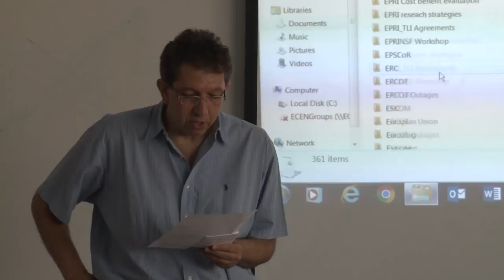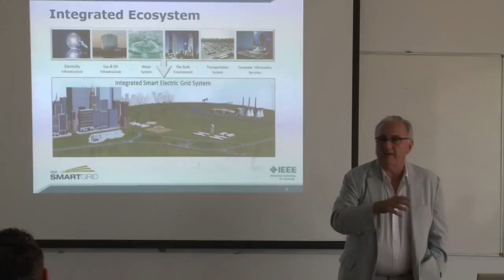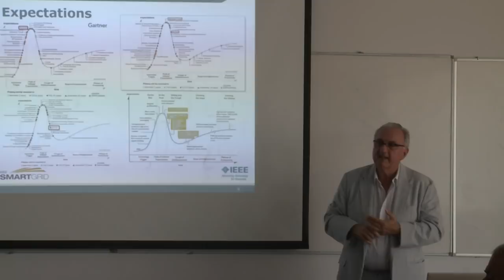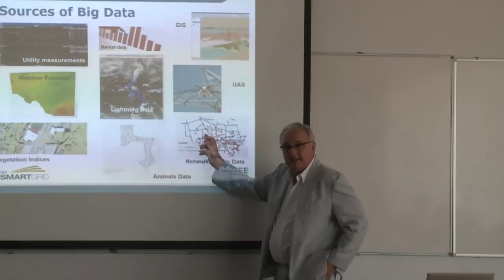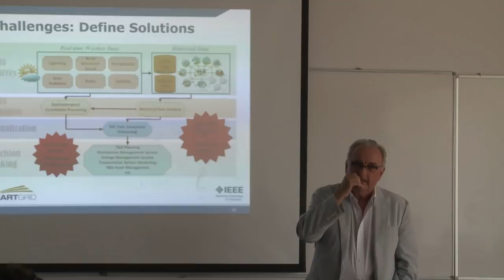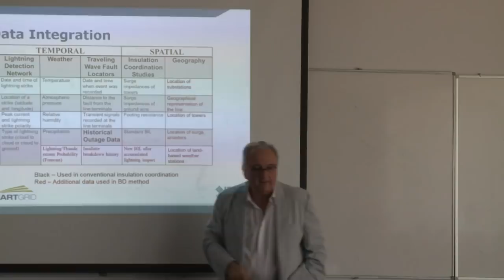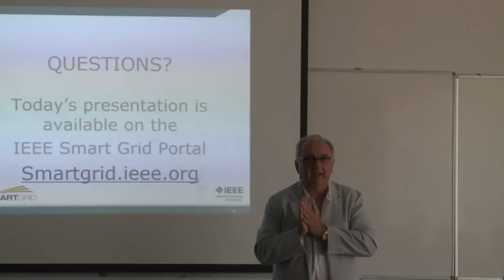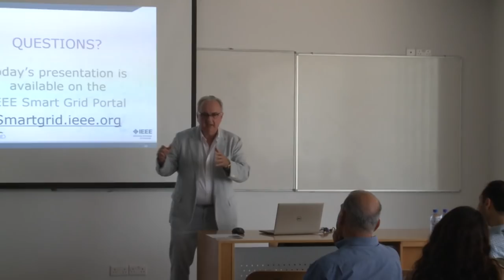Big Data in Smart Grids: Challenges and Opportunities - Mladen Kezunovic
Lecture title: Big Data in Smart Grids: Challenges and Opportunities
Distinguished Lecturer: Professor Mladen Kezunovic, University of Texas A & M, USA

The aim of the KIOS Distinguished Lecture Series is to host world-class researchers at the University of Cyprus to deliver specialized lectures in various research, technology, and innovation fields. The goal is to provide the scientific communities in Cyprus with invaluable insights into globally leading research and innovation results. The Series also aims to enrich interaction with leading figures in relevant science and technology fields.